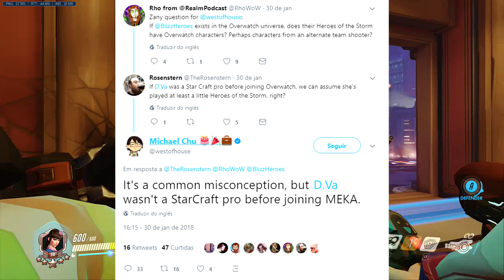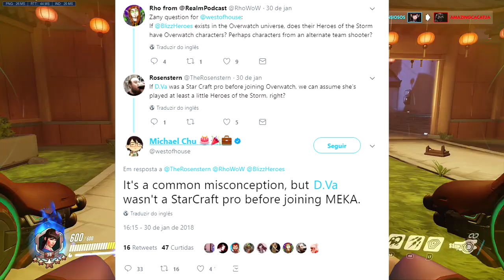OVERWATCH - REVELAÇÃO BOMBÁSTICA SOBRE D.VA! WTF?!?! - Central Overwatch Brasil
HOJE TIVEMOS UMA REVELAÇÃO SOBRE A D.VA, ENTENDA TUDO ASSISTINDO O VÍDEO!